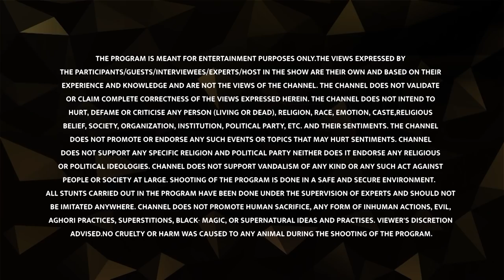The Cyclical Nature of Asura Stories | Devlok Mini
In this Devlok Mini, Devdutt Pattanaik explains how the stories of Asuras and Indra are cyclical in nature and how every Asura story in our mythology revolves around the same basic premise.